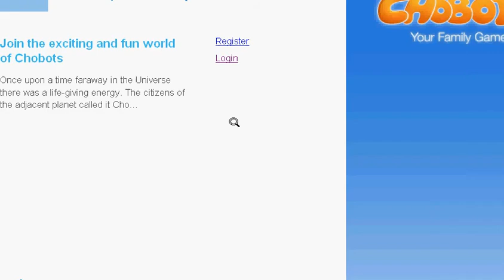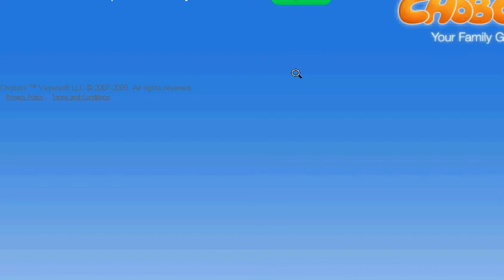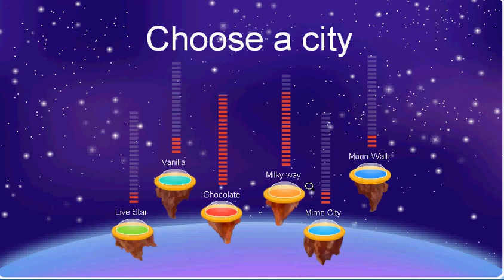How To Get Into Any Server You Want On Chobots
Hey thx for watchin
1)if the server you are looking forward to getting into is full, then click on a server that isn't full.
2)DON'T GO ANYWHERE! (PS: if you went somewhere it is ok just go back to map)
3) Hurry and click the little arrow in top left hand corner to go back to server select
4)repeat this process until you make it in to the desired server!

Thx again for watching and if you see me, (cwackamolie) on chobots, say hi i saw your video and then we can talk! THX! Oh and if you are one of my friends, stop asking me to invite you to the server i am in if it is full, i get like 50 of those a day. lol thx! buh bye! hope you like the video!
be sure to check out:
iChobots.blogspot.com